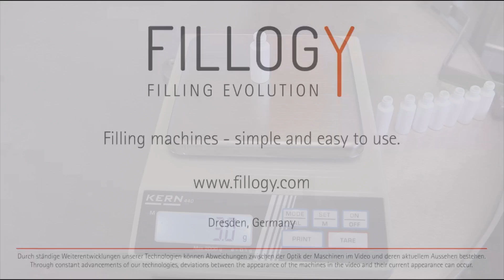Fillogy® NEO Liquid XS Auto S - Precision Filling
Fillogy® Filling Machine – Precision at Its Finest

In our latest video, we demonstrate the exceptional precision of the Fillogy® filling machine, which accurately fills 3 ml. 🏭✨

Our filling machine offers you:

🔹 High-Precision Filling
Experience unparalleled accuracy with each fill. This precision is especially important for sensitive liquids, making it ideal for perfume filling, cosmetics, and pharmaceutical applications.

🔹 Consistent Results
Our technology ensures that each fill is identical, guaranteeing the quality of your products.

The intuitive controls and simple operation allow for seamless integration into your production process.

🔹 Reliable Performance
The robust construction and high-quality materials ensure long-lasting and reliable use.

See for yourself how the Fillogy® filling machine can optimize your production processes with its precise 3 ml filling. Watch our video and discover the benefits of our technology.